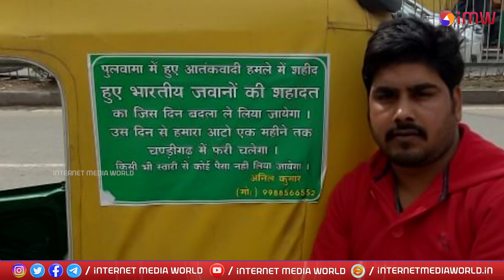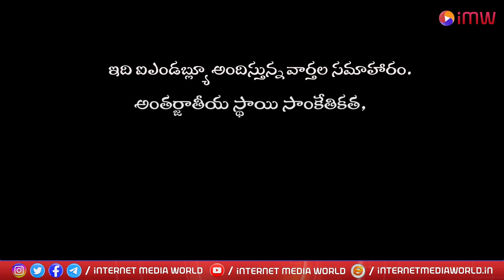IMW NEWS 7PM HEADLINES || 20 - 07 - 2023 || Internet Media World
Introducing Internet Media World (IMW): Unleashing the Power of Digital Media for Functional Supremacy and Factual Empowerment

Step into the world of limitless possibilities, where voices are amplified and dreams are realized. Welcome to Internet Media World (IMW) – an internet media platform like no other. IMW is not just a platform; it's a transformative journey that invites you to be part of the extraordinary.

IMW is a vibrant oasis where your voice matters, your needs fulfilled and aspirations met.  It's a world for the passionate, the dreamers, and the change-makers who refuse to follow the beaten path. Our mission is simple: to connect, inspire and empower individuals to create a ripple effect of positive change and achieving wholesome human development

IMW is not just a companion; it's a force that empowers your pursuit of happiness.Imagine a place where petitions are not just words on a screen, but powerful calls to action that ignite movements. IMW empowers you to raise your voice, rally support, and make a real difference. Your grievances won't fall on deaf ears here; IMW acts as a megaphone, amplifying your concerns and demanding the attention they deserve and ultimately to find solutions.
But IMW doesn't stop there. It goes beyond the realm of traditional media by providing an immersive experience tailored to your interests. Explore a rich tapestry of all-category news that keeps you informed, engaged, and in touch with the world. Discover a shopping paradise, where you can find products and services that align with your tastes and aspirations besides  being purse friendly. Over and above IMW services enhances your position by improving your living standards.

IMW with its uncompromising integrity, is more than just a platform – it's a community. People-centered approach of IMW ensures that you're never alone on this journey. Connect with like-minded individuals, intellectuals, and passionate volunteers who share your drive for change. Together, we can forge connections that transcend borders and make an impact from the grassroots level upwards.

Picture the excitement of being part of a movement that seeks rewriting the rules that are unjust, bridging the gap between government and the people, and working tirelessly towards your empowerment.
At IMW, we're fuelled by the power of unity and the belief that together, we can transform the world. Join our vibrant community, where we challenge norms that are not in order, break barriers, and create real change. Together, we'll shape a future that inspires generations.